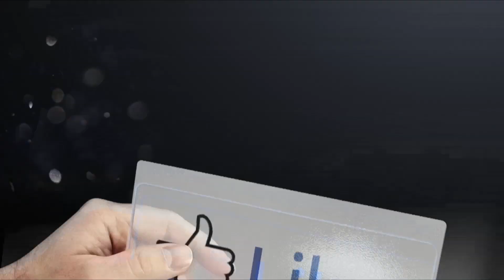🔥 Gaam Me Sali | New Haryanvi Dance DJ Song 💃 | Sonu Kundu & Himanshi Goswami | Ravi Parcha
🔥 Star India Films Presents "Gaam Me Sali" - Latest Haryanvi Song 🎶💃

Get ready for the most popular Haryanvi dance hit of the year! "Gaam Me Sali", sung by Ravi Parcha, is a high-energy Haryanvi DJ song featuring Himanshi Goswami & Sonu Kundu. Directed by Monu Titoli, this track is set to rule the charts with its catchy beats and vibrant visuals.

Watch exclusively on Star India Films and enjoy the best of Haryanvi songs ! 🔥🎧

Credits:-

🎵 Song: Gaam Me Sali
🎤 Singer: Ravi Parcha
📝 Writer: Mohna Murthaliya
🎭 Artist: Sonu Kundu & Himanshi Goswami
💄 Makeup: Radha
📹 DOP: Monu Titoli
🎨 Poster Designer: Kumar Rahul
🚁 Drone: Monu Titoli
💃 Dance Troup: Kunal Verma, Tony
✂️ Edit: Sonu Tubaheri